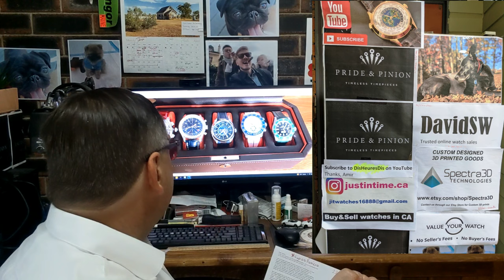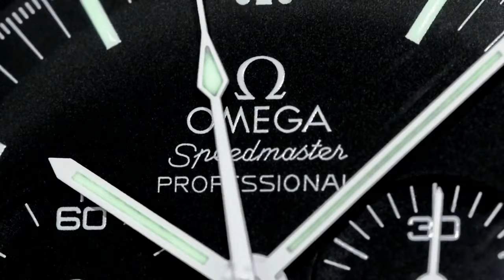PAID WATCH REVIEWS - Express review and Patek World Time dreams - 22QB19